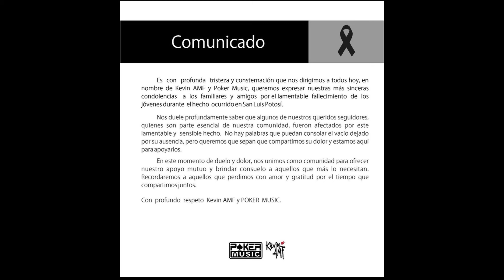Kevin Moreno AMF y El TRAGICO Colapso Mortal en el ANTRO RICH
El 7 de junio de 2024, la terraza del antro Rich en San Luis Potosí colapsó antes de un concierto, dejando dos mu---tos y quince heridos. El antro operaba sin permisos de seguridad. El incidente destaca la necesidad de una supervisión más rigurosa en lugares de entretenimiento.